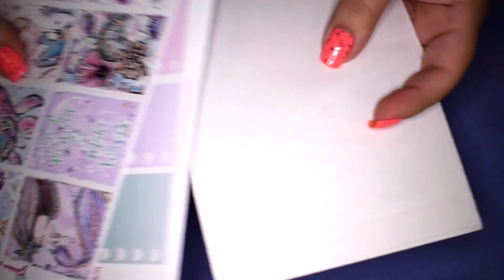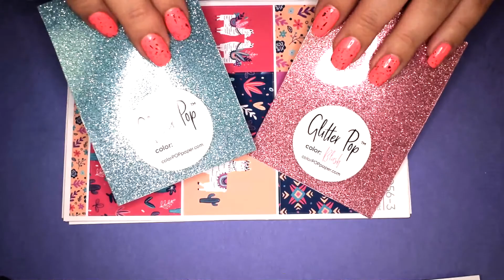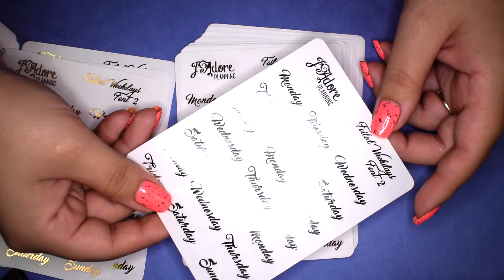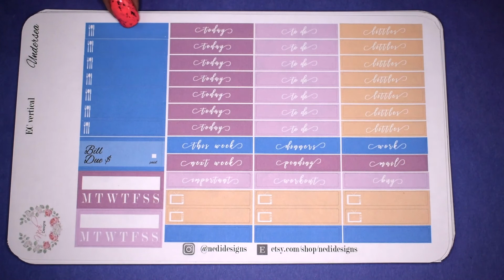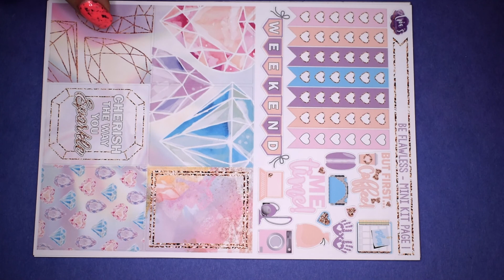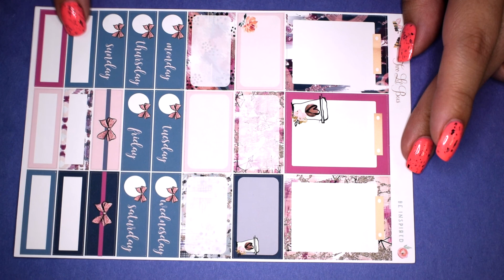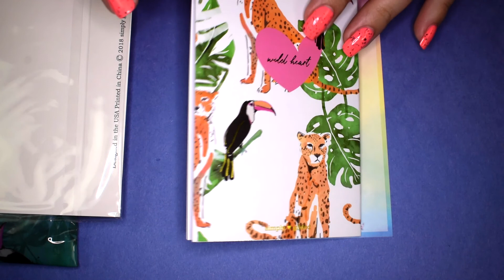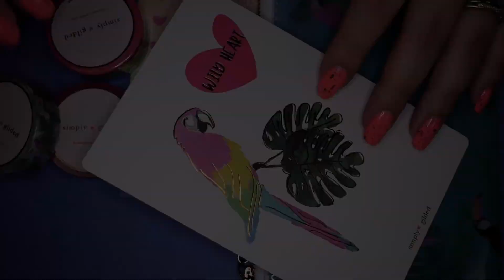Planner Haul | Two Lil Bees, NP3, Arias Daydream & More!!!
Shops Mentioned:

0:34 Glorious Designs (Mercari Shop)

3:30 ColorPOP Paper

7:26 J'Adore Planning

12:40 Nedi Designs

16:57 Arias Daydream

19:59 Nikki Plus Three

21:46 Two Lil Bees

25:35 Simply Gilded

**All products were purchased by me unless otherwise mentioned.

What I'm Wearing:

Nails: Nine Zero Lacquer 'Pomegranate Refresher'

Send me mail:
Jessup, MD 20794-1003